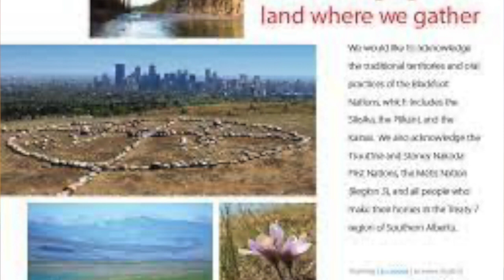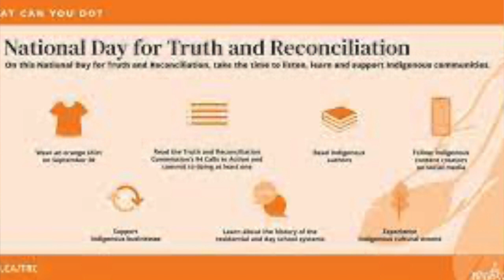Ian Baz - TRC